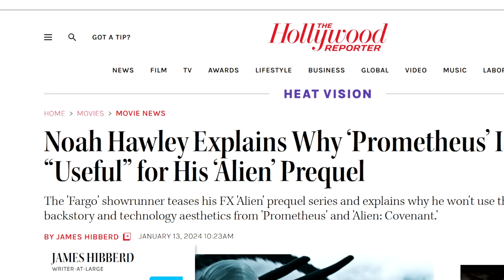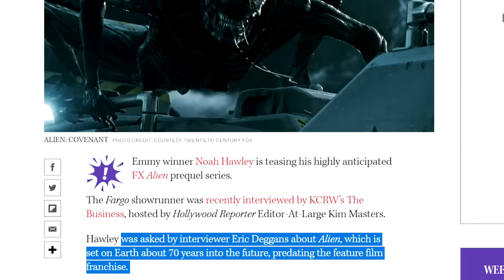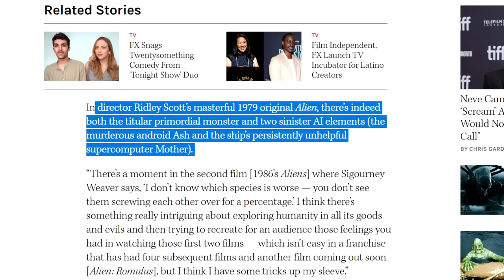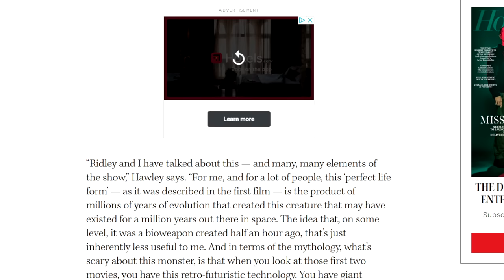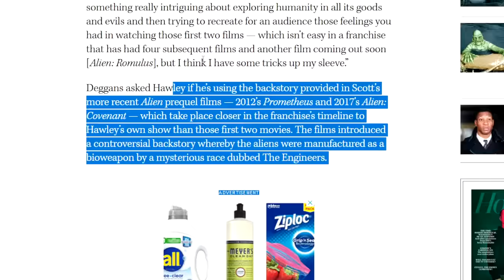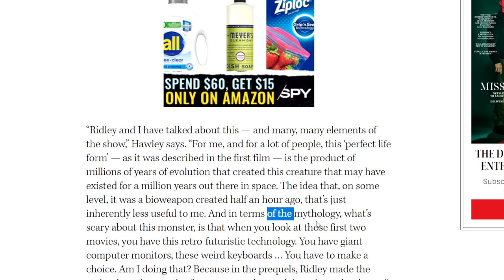Prometheus & Alien Covenant CANCELLED From Canon! Alien TV Series Will NOT Use That Lore